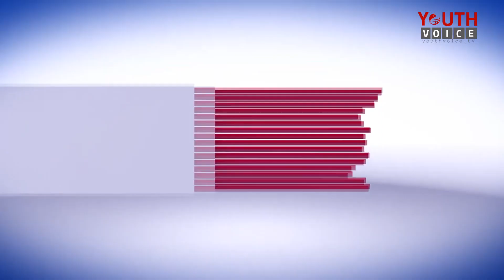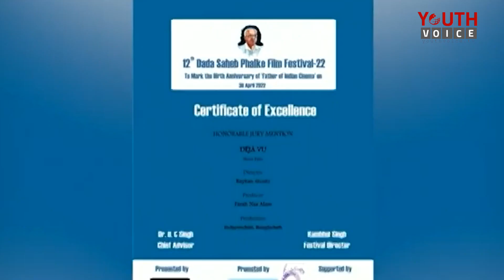এবাবের কান উৎসবে এক খন্ড বাংলাদেশ।ঐশ্বর্যরায়ের দুঃখ প্রকাশ।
এবাবের কান উৎসবে এক খন্ড বাংলাদেশ।
ঐশ্বর্যরায়ের দুঃখ প্রকাশ।